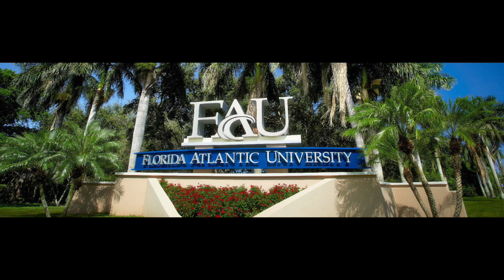Dr. Mark Dean: One of the co creators of the IBM personal computer. Developed ISA bus for computer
This video is about Dr. Mark Dean, who is one of the co-creators of the IBM personal computer. He also led the design team for ISA bus which allows for multiple devices to connect to the computer as well as designing computer chips for the computer and many more. Please enjoy this video!